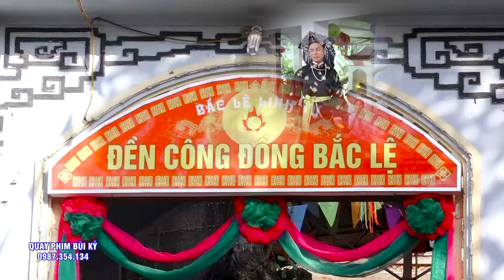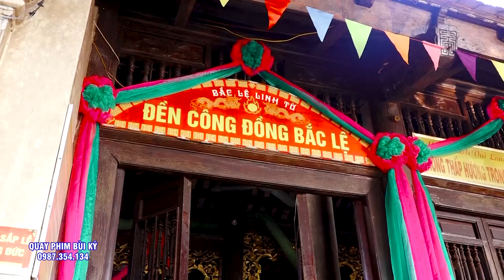Cậu Đồng Vũ NGọc Thái Loan Giá Hầu Thánh Tại Đền Làng Lúc - Bảo Hà - #5 Giá Chầu Tuyệt ĐẸp